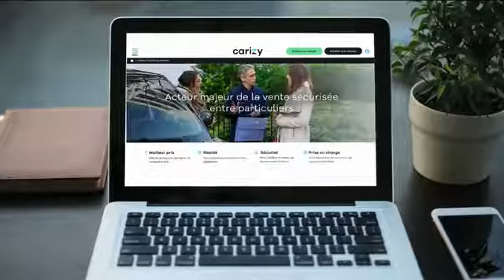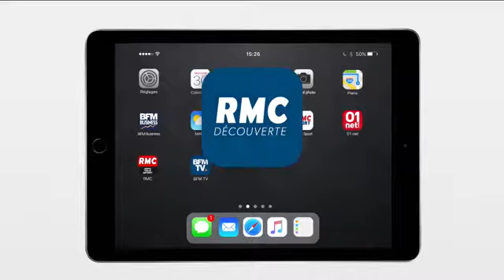Terrorisme Suivez "Affaire suivante"